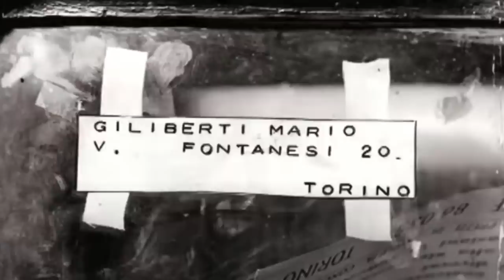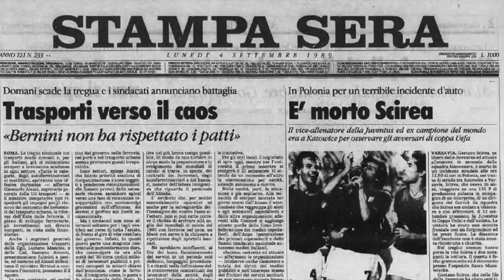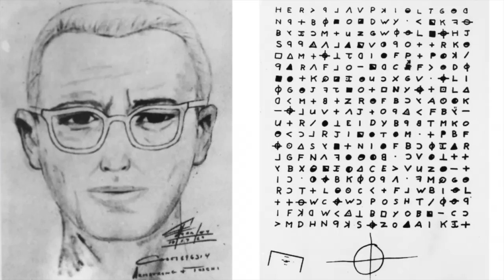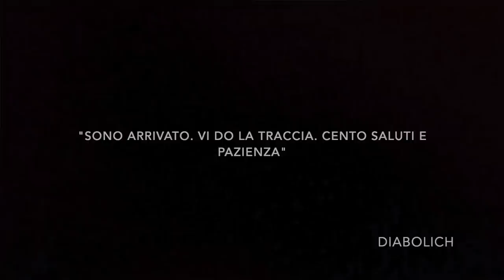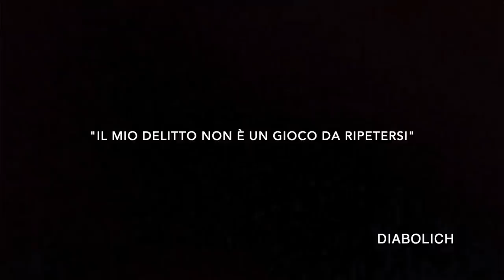IL CASO CHE HA ISPIRATO DIABOLIK: MARIO GILIBERTI (TRUE CRIME ITALIANO)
Oggi primo video di true crime italiano sul mio canale! Ho scelto il caso che ha ispirato Diabolik ovvero la storia di Mario Giliberti. Il misterioso delitto che ha sconvolto la Torino degli anni 50 e 60 e che ha ispirato numerosi libri, film e purtroppo altri serial killer.

•SCOPRI I MIEI PRODOTTI PREFERITI:

MUSICA
"Sappheiros - Embrace" è sotto licenza Creative Commons (cc-by)